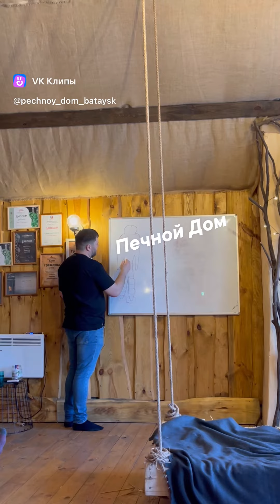Скелет парения от @Чистопар. Семинар проходил в @Shale.botanika 21.02.2022. Все для бани в наличии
Печной.дом

Дымоходы инструменты печи котлы

С 8 до 15 часов

Адрес
улица Максима Горького, 725Б
посёлок Койсуг, Азовский район, Ростовская область

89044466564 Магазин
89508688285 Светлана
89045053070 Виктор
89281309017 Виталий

📍 Я ВКонтакте: pechnoy_dom_bataysk